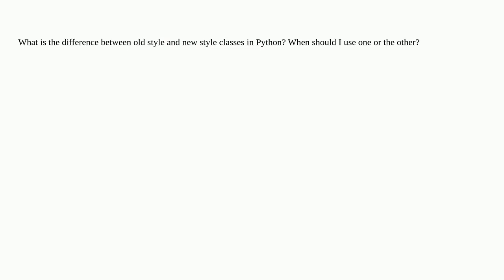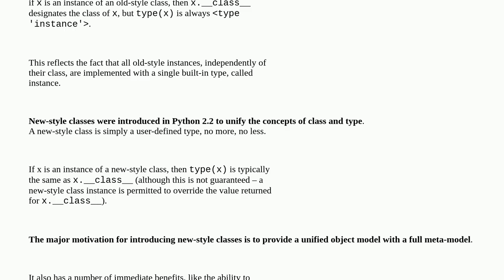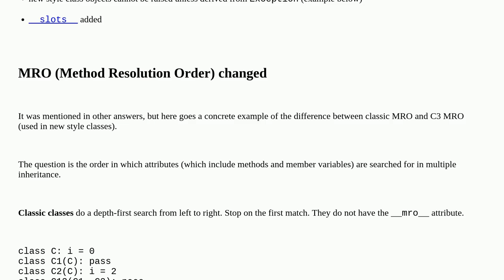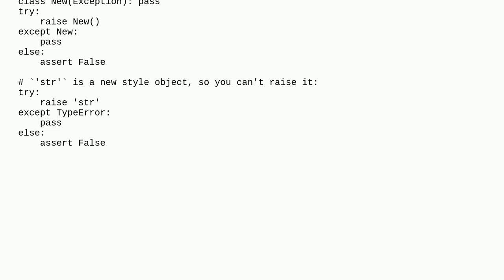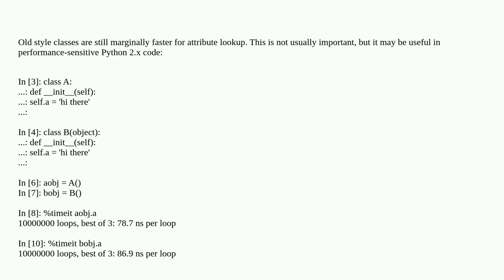What is the difference between old style and new style classes in Python?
A special thanks goes out to the community

  new-style-class python types oop class